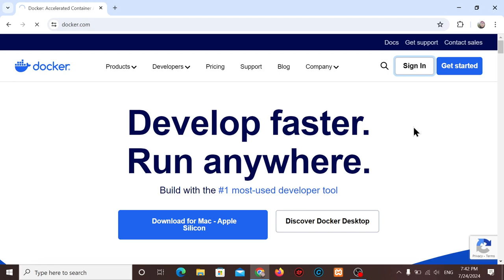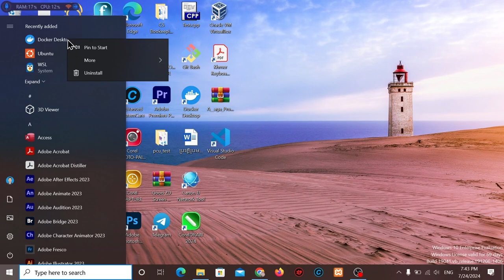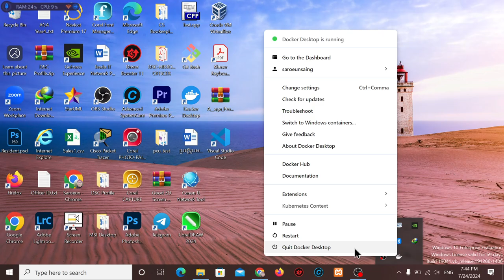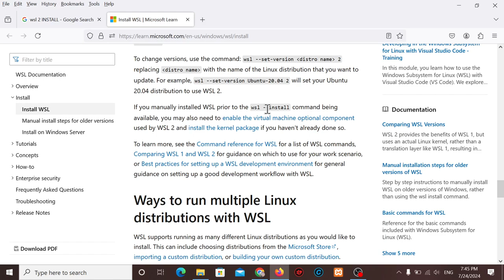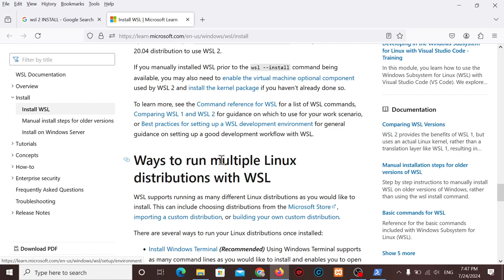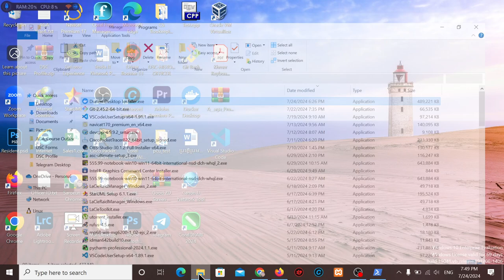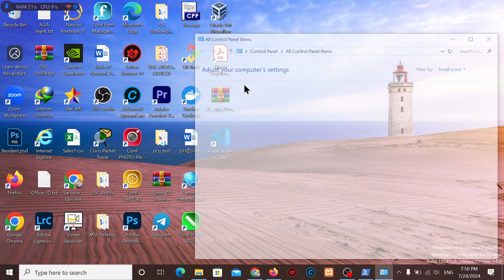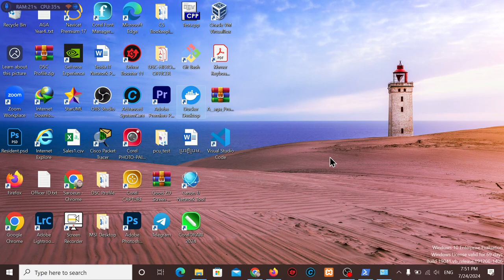PHP&MySQL Week 05 Install Docke and Deploy PHP Porject to Docker Image